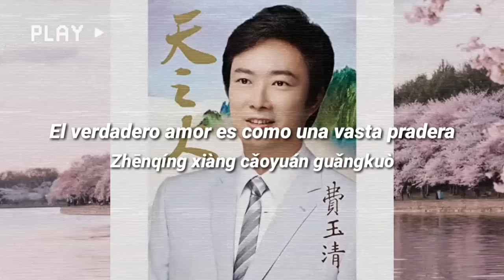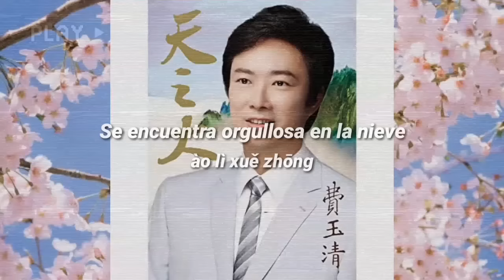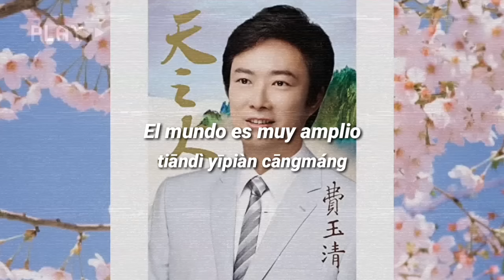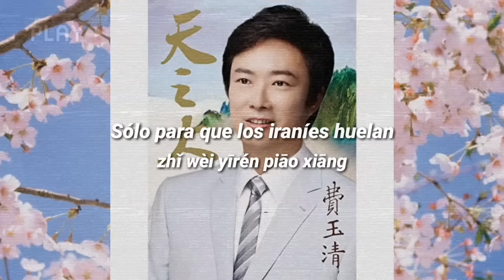Yi jian mei - xuěhuā piāo piāo běi fēng xiào xiào [Letra en español] - Fei Yu-ching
Canción: Yi jian mei (Una ciruela cortada)
Actualmente mejor conocida como "xuěhuā piāo piāo běi fēng xiào xiào".

Artista: Fei Yu-ching

· Lo que buscas está aquí: 1:31

He traducido la letra lo mejor que he podido, pero es posible que no sea completamente correcta, he tenido que editarla para añadir coherencia en español, espero que la disfruten.